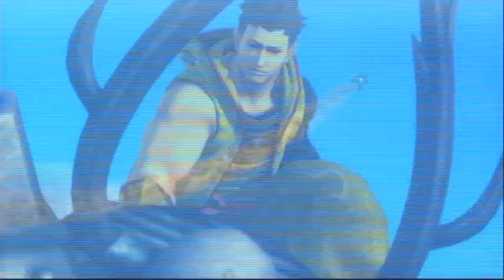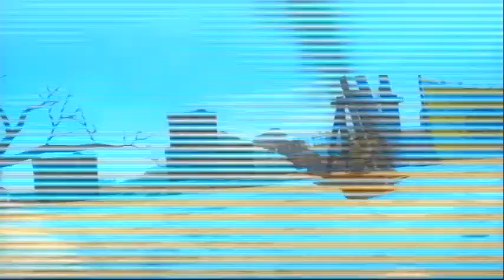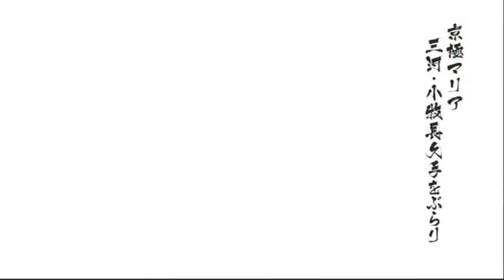戦国BASARA4皇～京極マリア 三河・小牧長久手 難易度「天」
☆特別実績
本多忠勝を撃破する
本多忠勝が再出撃する前に運搬中の武具を全て破壊する

遊戯書
・敵体力倍増
・大将殺し
・粋早々